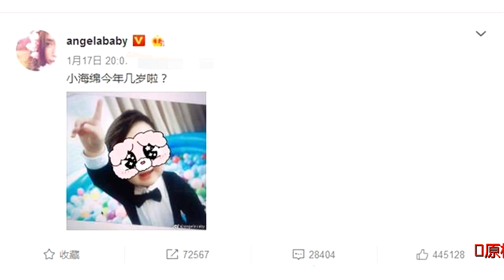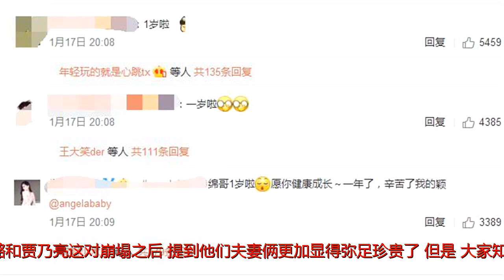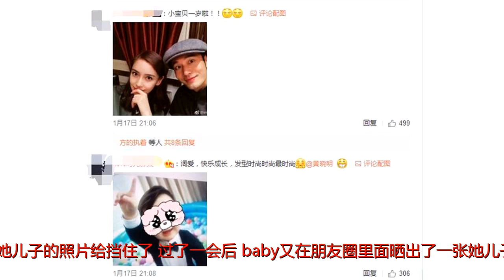baby发微博问网友她儿子几岁了，结果黄晓明跑过来送爱心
原标题：baby发微博问网友她儿子几岁了，结果黄晓明跑过来送爱心相信一提到baby和黄晓明这对夫妇，那绝对算得上是现如今娱乐圈里面最好的一对，特别是在李小璐和贾乃亮这对崩塌之后，提到他们夫妻俩更加显得弥足珍贵了。但是，大家知道吗？就在昨天发生了一个特别有意思的事情，baby发微博问网友她儿子几岁了，结果黄晓明跑过来送爱心，具体是什么情况呢？就在昨天17号的晚上8点多的时候，baby发了一条微博问网友们，她说道：小海绵今年几岁啦？并且还晒出了一张小海绵的照片，不过，我们可以看到baby刻意将她儿子的照片给挡住了。过了一会后，baby又在朋友圈里面晒出了一张她儿子小海绵的照片，照片上的小海绵刚出生的时候，和现在的照片，并且说了一个字，她说道：咦，似乎她好像发现了什么的样子呢！不少的网友也在微博上面说出了小海绵的年龄，从他们的说法来看，无不外乎都说现如今的小海绵一岁了，看得出来，网友们还是挺关心小海绵的健康问题的！更有意思的是黄晓明过了一个小时后，看到了baby发的这条微博，于是他连忙转发，但是，他什么话都没有说，就配上了一个爱心的表情，哎呀，这是啥意思呢？难道是给baby送爱心！黄晓明这边的网友也纷纷羡慕起了他们夫妻俩来了。不过，小编我好奇的是为什么baby会把小海绵的模样给挡住了呢？